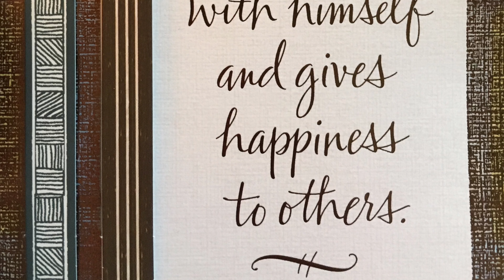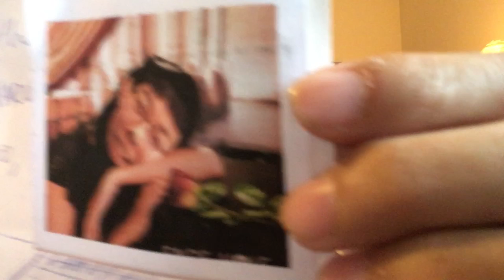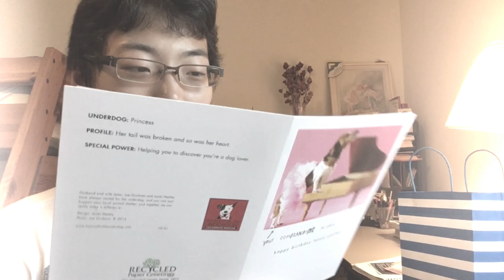I Got Brother-Zoned!!! READING BDAY CARDS AND OPENING GIFTS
Received so many gifts on my birthday, it's too much! Jk, I cherish every single one of them immensely and I can't believe people in this world actually think about this potato. :P